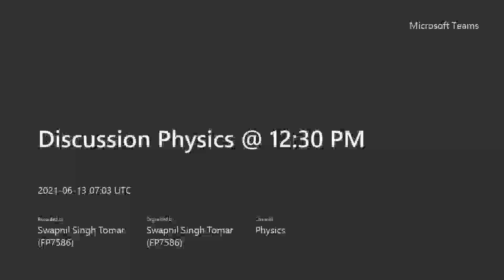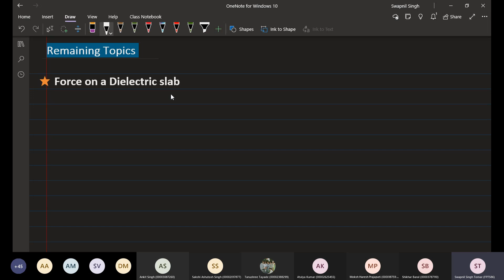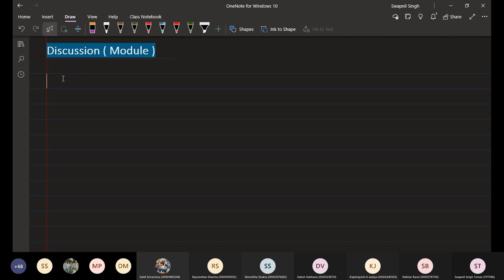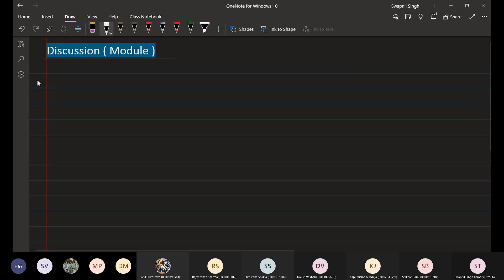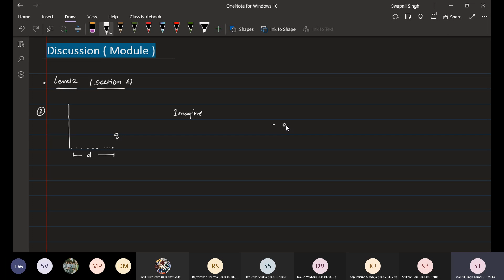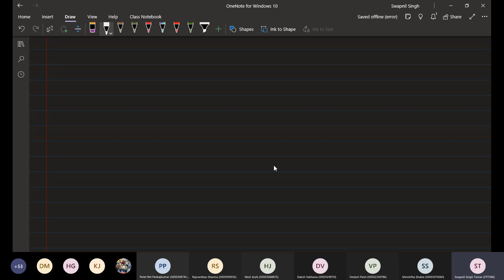Current || Lecture 10